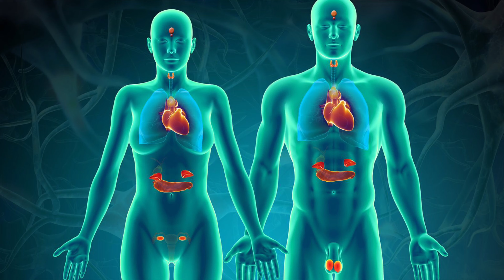DES FEMMES SURHUMAINES 🤯 (POSSIBLE OU PAS ?)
DES FEMMES SURHUMAINES 🤯
(POSSIBLE OU PAS?)

Dans cette vidéo on verra comment certaines  femmes atteignent des physiques surhumains et si c’est faisable ou pas 🤔

🚨COACHING EN LIGNE💪🏽 :

Perte de gras
UNIQUEMENT AU POIDS DU CORPS (CALISTHENICS)
PROGRAMME PERSONNALISÉ

Pour me soutenir ✊🏽:

LACHE UN ÉNORME POUCE BLEU 👍
COMMENTE ET PARTAGE 👈

Merci pour tout le soutien ça fait énormément plaisir 👊🏽